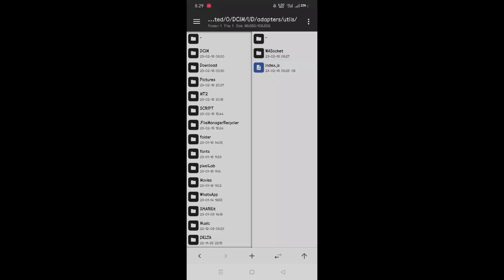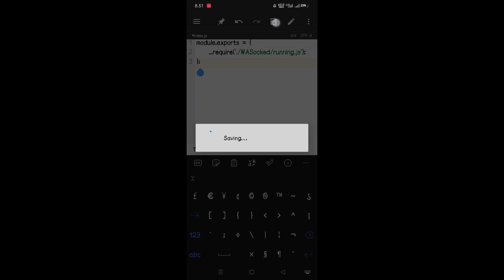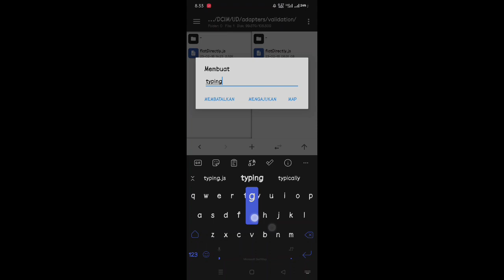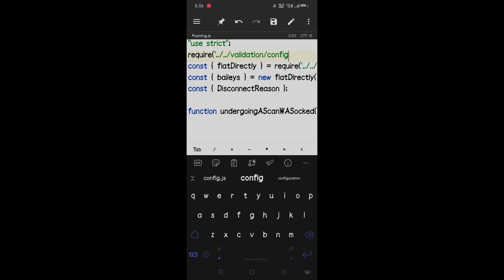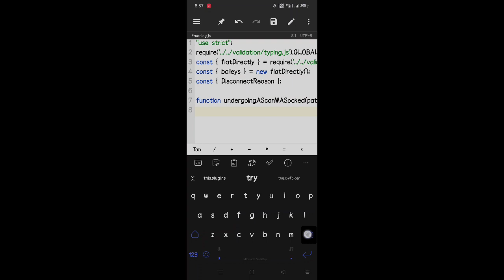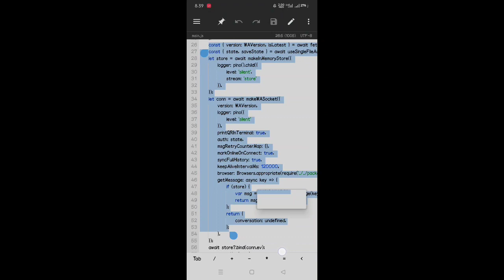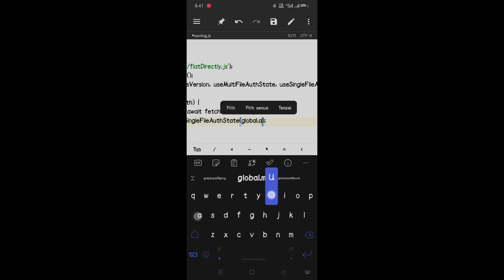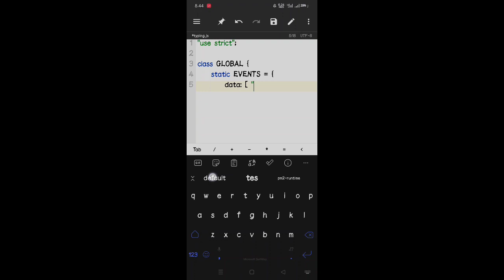UPDATE SCRIPT BOT WHATSAPP TERBARU 2023! RAKIT BOT WHATSAPP DARI NOL FITUR! 🔥 BASE BARU PART 1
𝐓𝖾𝗋𝗂ꭑα𝗄α𝗌𝗂ɦ 𝗒α𐓣𝗀 𝗌υᑯαɦ 𐓣ⱺ𐓣𝗍ⱺ𐓣, 𝗍ⱺᥣⱺ𐓣𝗀 𝗃α𐓣𝗀α𐓣 ᥣυρα 𝗍𝗂𐓣𝗀𝗀αᥣ𝗄α𐓣 𝗃𝖾𝗃α𝗄 𝗄αᥣ𝗂α𐓣 ᑯ𝖾𐓣𝗀α𐓣 𝖼α𝗋α 𝗌υᑲ𝗌𝖼𝗋𝗂ᑲ𝖾, ᥣ𝗂𝗄𝖾, 𝗄ⱺꭑ𝖾𐓣𝗍α𝗋 ᑯα𐓣 ᑲα𝗀𝗂𝗄α𐓣 𝗄𝖾 𝗍𝖾ꭑα𐓣 α𝗍αυ 𝗄𝖾ᑯαᥣαꭑ 𝗀𝗋υρ ωɦα𝗍𝗌αρρ 𝗄αᥣ𝗂α𐓣, 𝐓ⱺᥣⱺ𐓣𝗀! 𝐁α𐓣𝗍υ 𝗌υρρⱺ𝗋𝗍 𝖼ɦα𐓣𐓣𝖾ᥣ 𝗂𐓣𝗂 𝐓𝖾𝗋𝗂ꭑα𝗄α𝗌𝗂ɦ.

Defences - Oh Sranger
Defences - Might And Main
Defences - Gravity
Citizen Soldier - Let It Burn
Citizen Soldier - Cannibal
Citizen Soldier - Buried Alive
Citizen Soldier - Weight of the world